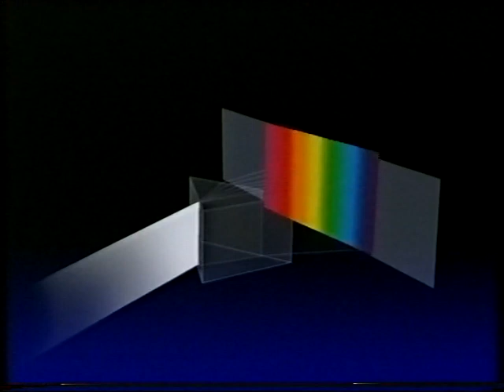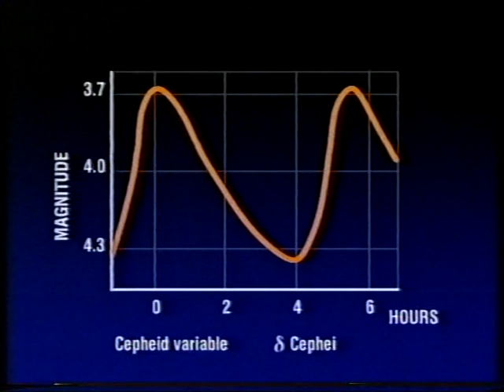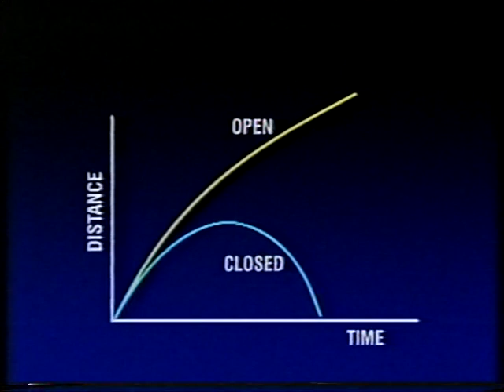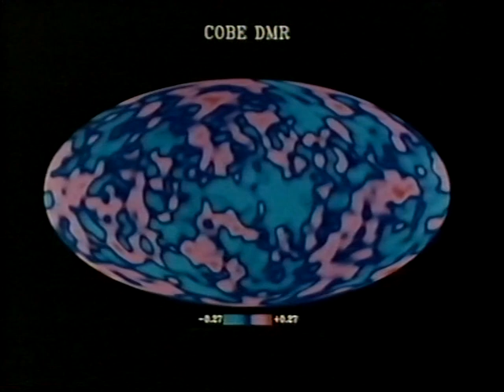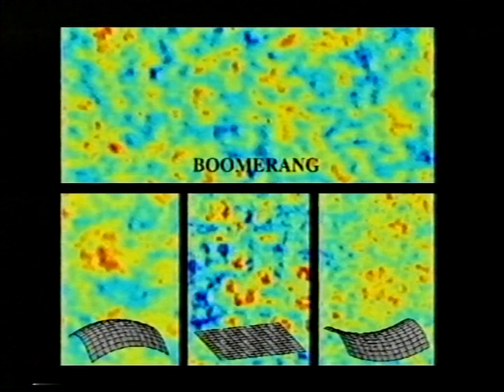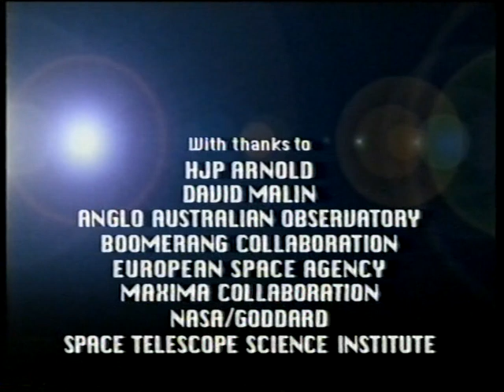Evolving Universe - Beginnings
In the first of another two-parter Patrick talks to Chris Lintott about how the Universe began. First broadcast on Sept 16th 2001.